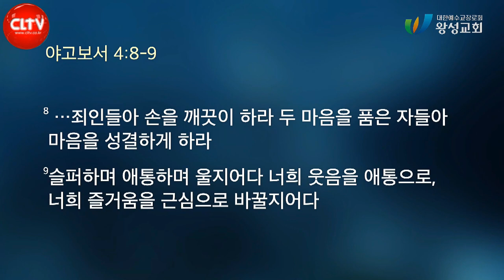CLTV 파워메시지ㅣ야고보서 시리즈(11)ㅣ'낮추라. 높이시리라.'ㅣ2022.9.4 주일설교ㅣ왕성교회(길요나 목사)